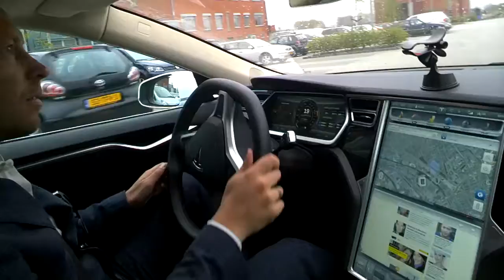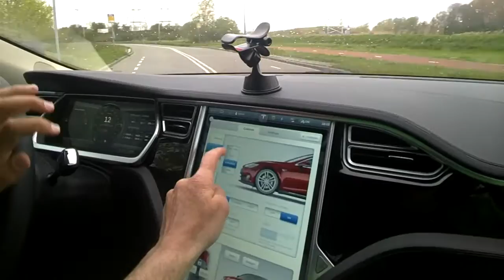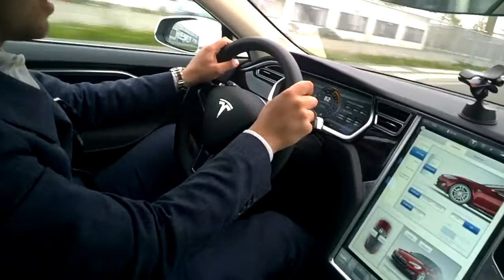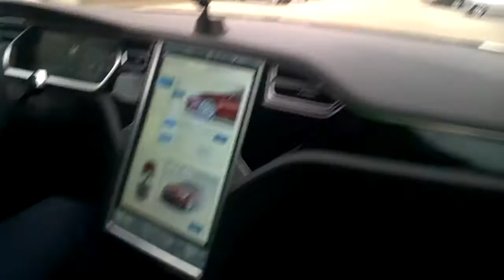Stef heeft een Porsche,maserati., V8 en evalueert een Tesla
Stef van der Ziel Jet Stream is een auto gek. Hij heeft een giga Porsche, een beest van een Maserati en een 8 cylinder Amerikaan, een Landrover en test nu eens even de Tesla Model S uit. Oordeel van een petrolhead. "Tesla is net een Landrover"